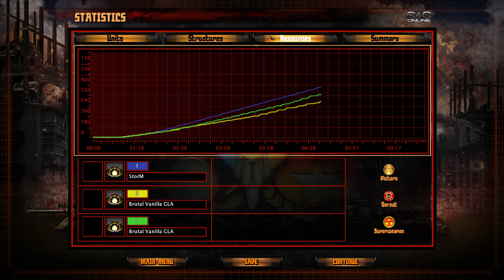Generals Evolution Mod: Quad Cannon Only Challenge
GLA Stealth VS 2 GLA Generals (Brutal AI) Quad Cannon only Challenge

Gen Evo is a Red Alert 3 mod based on the game Command & Conquer Zero Hour which adds various units, gameplay mechanics, and focuses on balancing the game.

If you want to play this mod:
 Please make sure you own Red Alert 3 and installed before installing this mod.